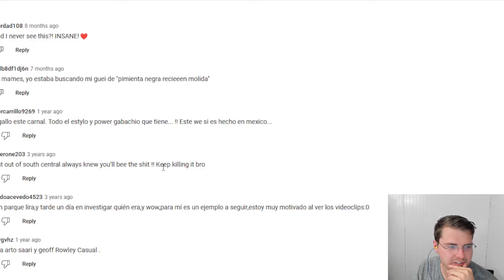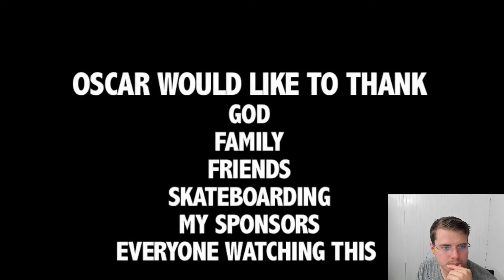I was harassed in a bathroom / Oscar Meza "Let it ride" reaction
If you got this far, this is the SEO part of my description and probably will not be all that interesting to read. I am a skateboarder who has been skating for over 15 years and I have been back and forth on how obsessed I am with it. As I become an older skateboarder I definitely struggle with how much I should skate. I am a parent now and don't want to just skateboard every free moment I have instead of spending time with my child. But I still love skateboarding so I basically made this channel so I can still enjoy some parts of skateboarding with out the time commitment of actually going out and skating. Still love to skate. My favorite skater is Geng with Preduce skateboards but I love anything that is gnarly skateboarding. I think Nyjah Huston is one of the greatest skaters who has ever lived and I am a huge fan of his. I can get down with any skater though for the most part. I react to Thrasher Magazine videos, Nike SB, and any other skate brand inbetween. Thrasher just happens to post the most so I end up reacting to their skate parts a lot.